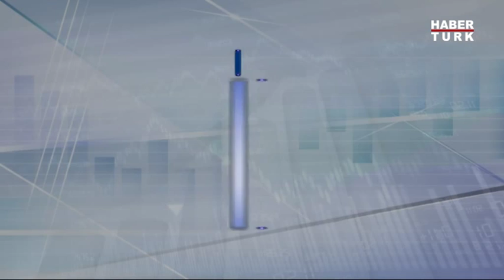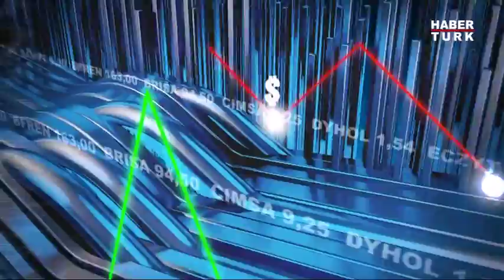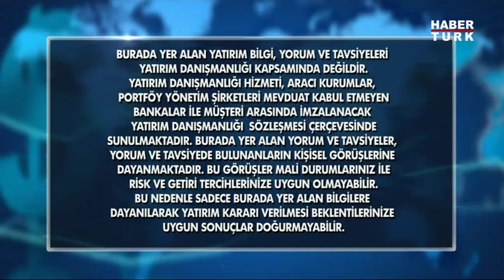Yatırımcı Rehberi / 6 Şubat 2015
Serdar Kuter ile Yatırımcı Rehberi'ne Belgin Maviş konuk oldu. Küresel piyasalarda doların değeri ve ABD tarım dışı istihdam gelirleri masaya yatırıldı.